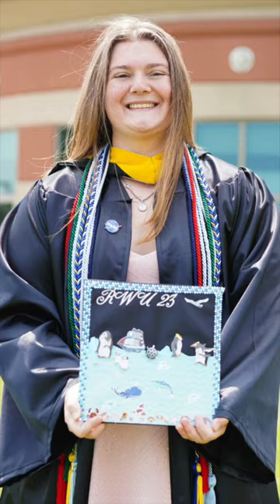2023 Commencement Cap Compilation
No cap, these caps are cap-tivating. 🎓📸